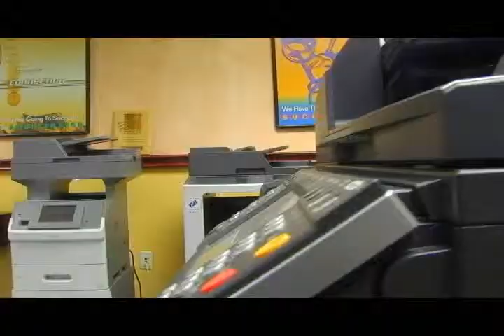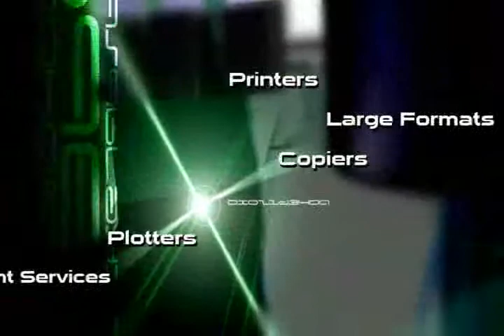ABS: South Florida Copier Service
Copiers and Copier Service Repair in Miami, Fort Lauderdale, Pompano Beach, Boca Raton, and West Palm Beach.